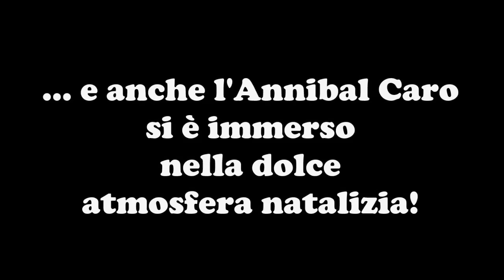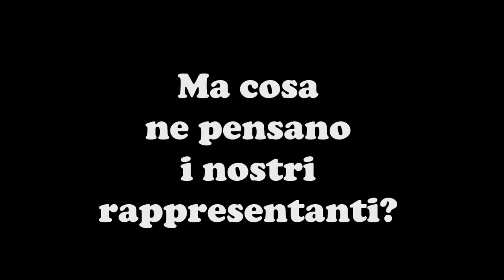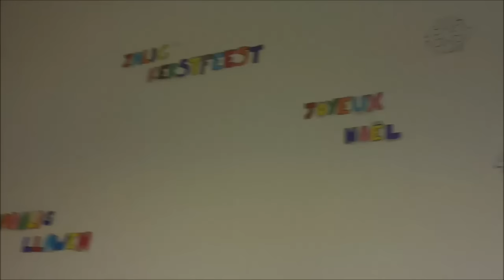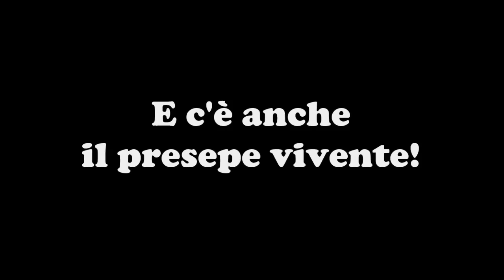E' Natale all'Annibal Caro!